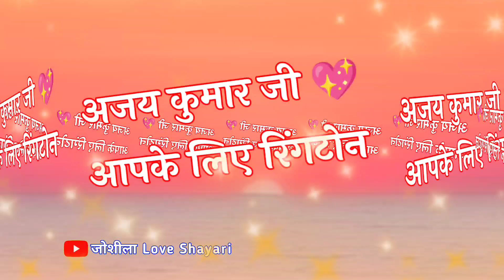Ajay Kumar ringtone video🌺 अजय कुमार आपका फोन आया है रिंगटोन वीडियो 🌺 Ajay please pickup the phone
LOVE U ALL.  Take Care AND Be Positive.